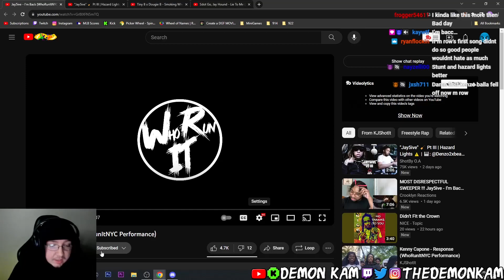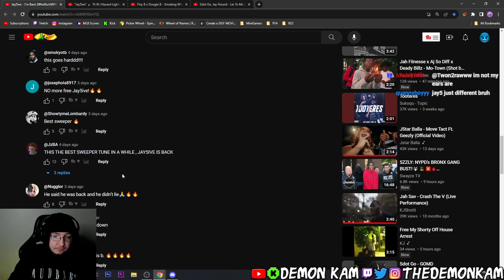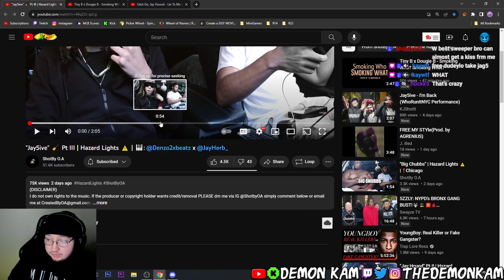Demon Kam Reacts to Jay5ive - I'm Back (WhoRunItNYC Performance)